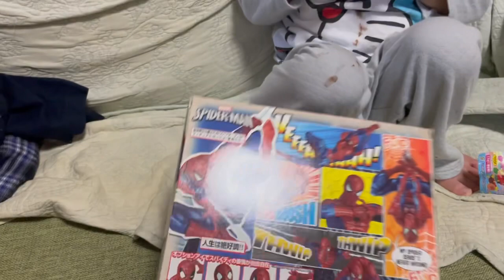スパイダーマンフィギュアを３歳のソーマくんにあげた反応を見た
パパのコレクションのスパイダーマンフィギュアをソーマくんにあげてみました。